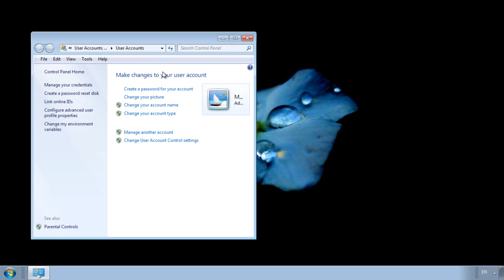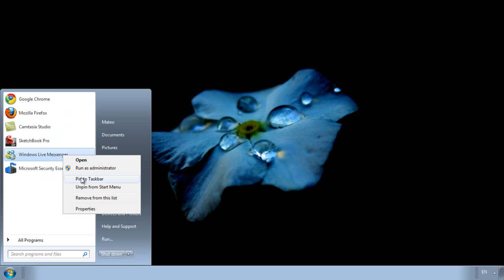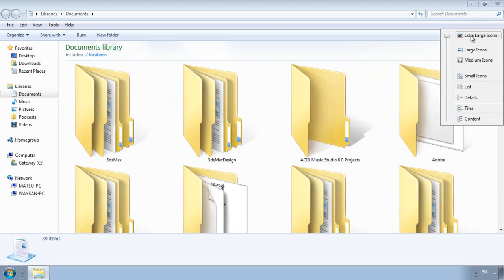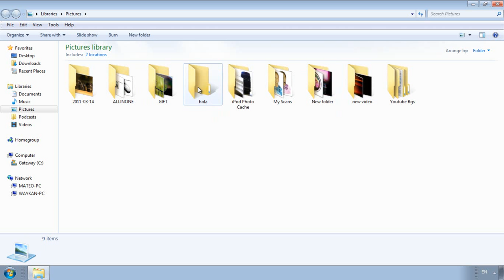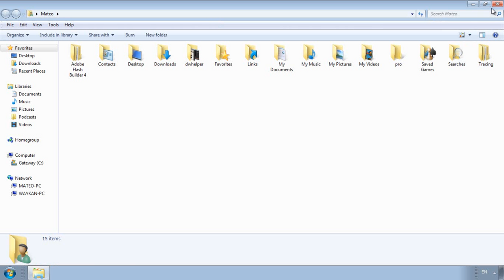Windows7 Tutoriales - Explorando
Mira, Practica  y aprenderas!